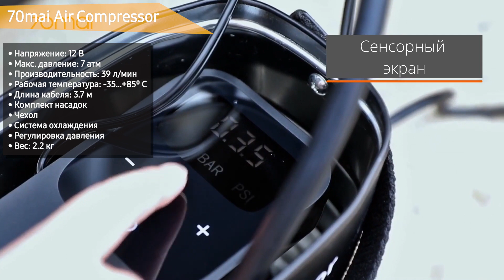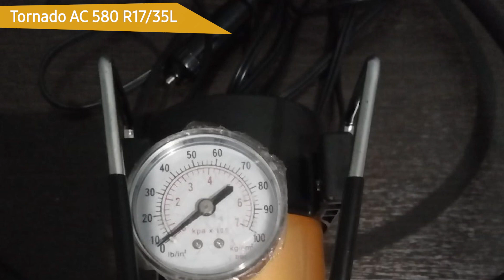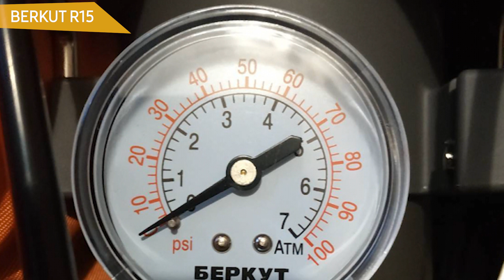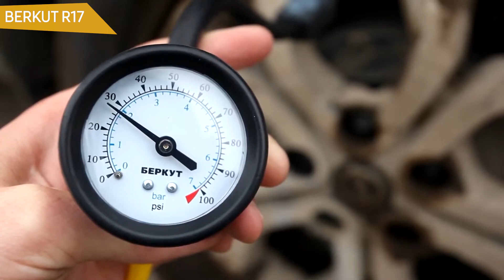ТОП—10. Лучшие автомобильные компрессоры. Рейтинг 2022 года!